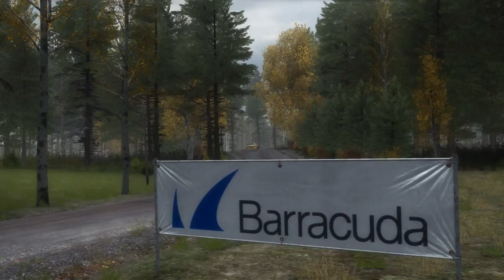Dirt Rally - Finland Oksala Stage 1